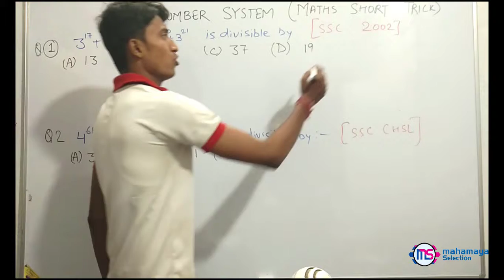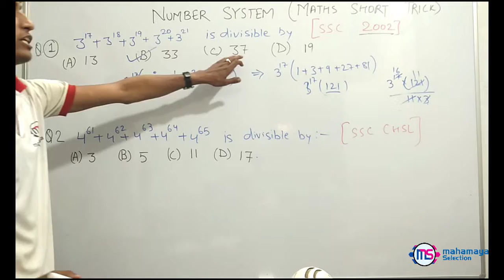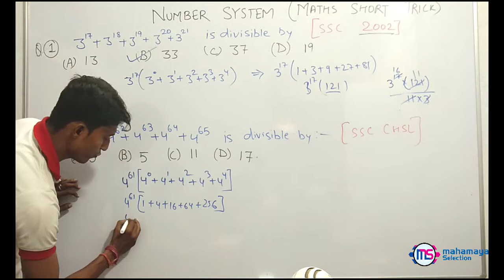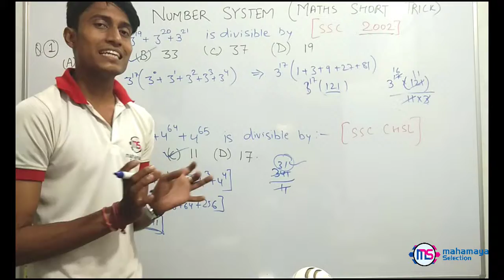Number System Short Tricks In Hindi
Number System Short Tricks In Hindi for competitive exams like ssc , rrb , banking and railway